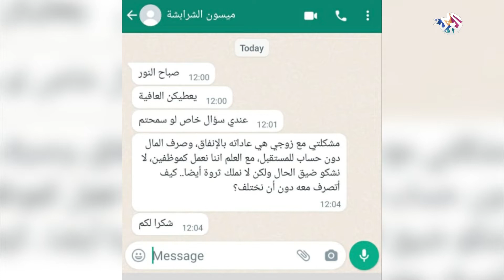كيفية التعامل مع الزوج المسرف وتجنّب الخلافات المالية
تشكل الخلافات المالية النسبة الأعلى بين أسباب المشاكل الزوجية فبين احتياجات المنزل والأطفال والفواتير، يسعى الوجان الى تنظيم أمورهما المادية، ولكن في المقابل كيف تكون الحياة اليومية مع وجود زوج مسرف وما هي أفضل الطرق للتعامل معه لتحقيق الامان المالي دون إسراف ودون بخل، عن هذا الموضوع يحدثنا د. أنس العويني، الاختصاصي في الأمراض النفسية والجنسية